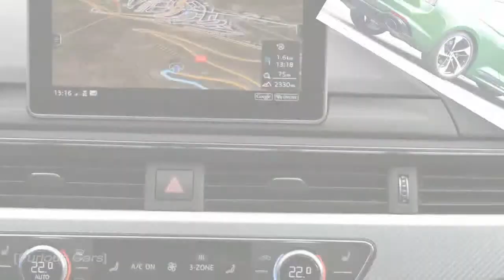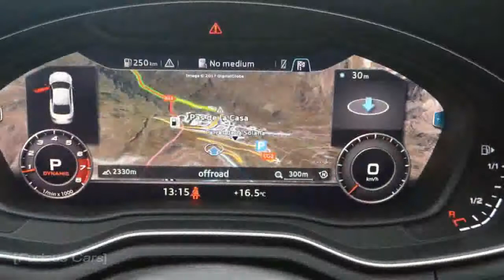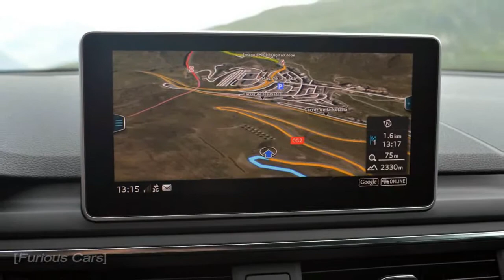EPIC!! 2018 Audi RS5 Coupe: Exterior and Interior - Furious Cars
2018 Audi RS5 Coupe First Drive Fast On Every Road
Drive from France to Andorra in the 450-hp, drop-dead-stunning Audi RS5. This is a mission briefing we can live with.

The climb from Toulouse, France to the charming European micro-nation of Andorra is more than 6,000 feet. Smooth autoroutes change to neck-snapping mountain switchbacks along the way, but I quickly notice a constant: The 2018 Audi RS5 Coupe I’m piloting is the fastest thing on every road.

Popular Post !